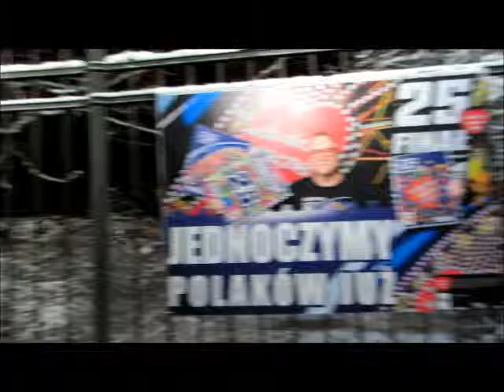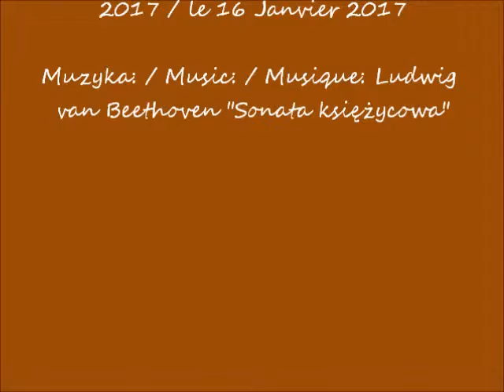2017 01 16 Warszawa park i pałac Łazienki pozdrowienia cz 1 film0018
Pozdrowienia z Warszawy / Greetings from Warsaw / Salutations de Varsovie
Zespół Pałacowo-Ogrodowy Łazienki Królewskie /The Łazienki Królewskie Palace / Garden Complex / Ensemble Monumental de Palais et Parcs "Łazienki Królewskie"
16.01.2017